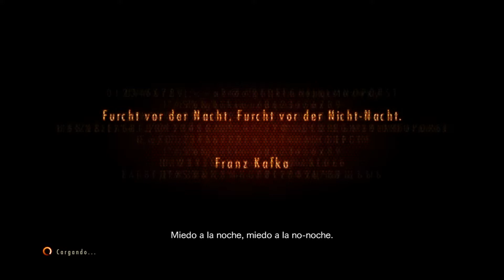RESIDENT EVIL REVELATIONS 2 n1